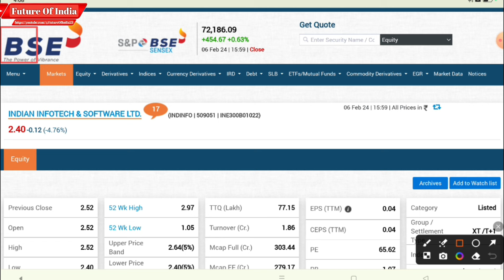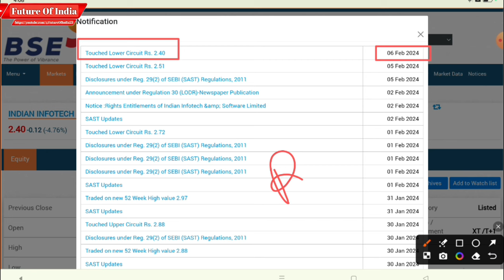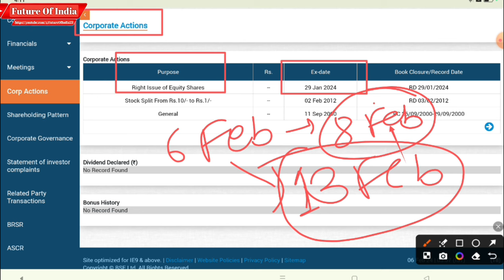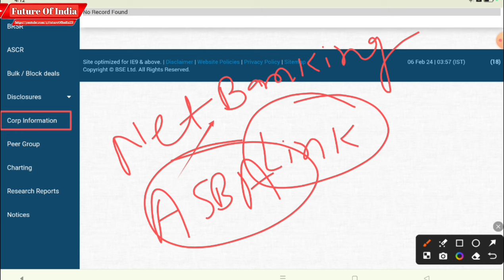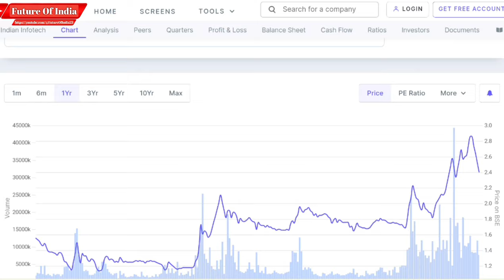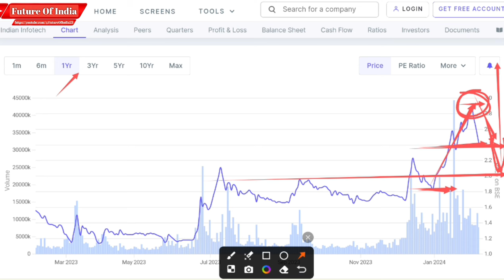Indian infotech and software ltd latest news । Indian infotech rights issue | q3 results 2023.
Hash Tags -

Please Note:-